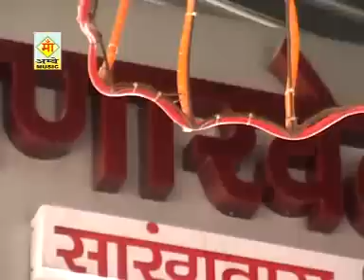Rudo ne rupalo by Asha vaishnav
Hit rajasthani song by asha vaishnav